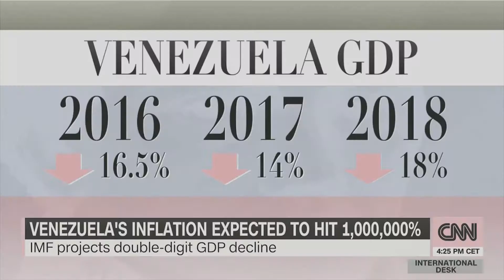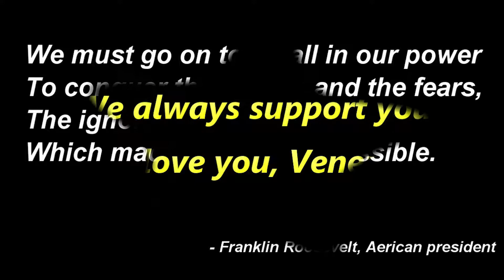The VDO on STAND UP FOR VENEZUELA : Miss Grand Macau 2019